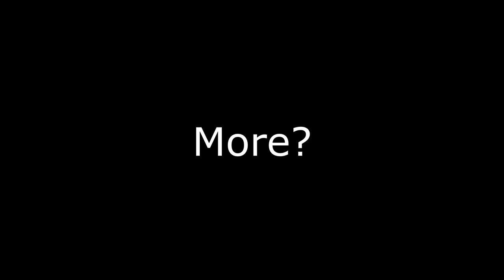"WHATS WRONG WITH MY WEDDING???"